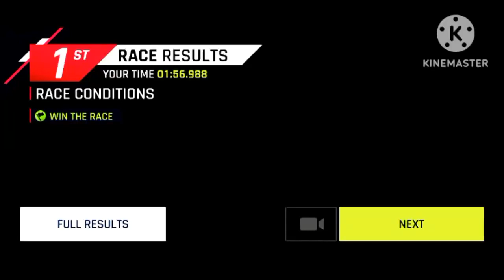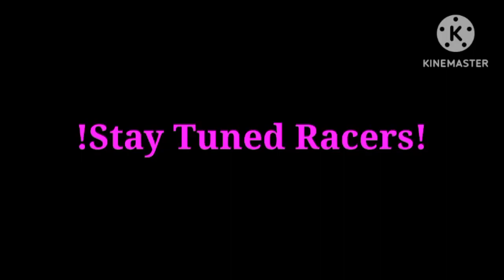The Race Of The Italian Bulls | Asphalt 9: Legends - DarkLuigiProGamingYT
La Carrera De Los Toros Italianos

infringing.